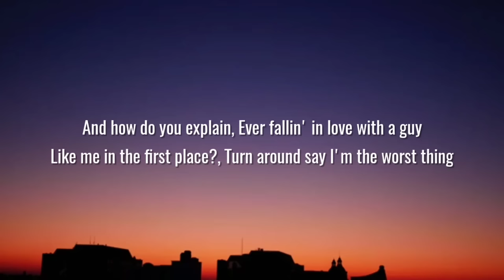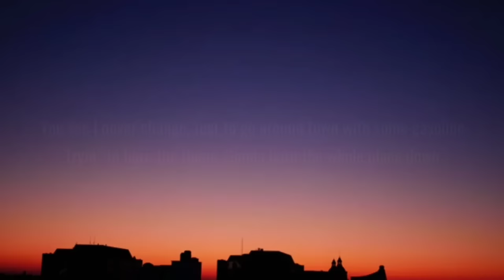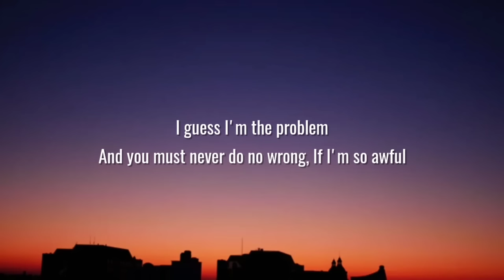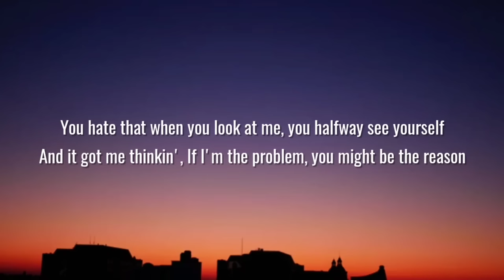Morgan Wallen - I Guess (Lyrics)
Lyrics:

[Verse]
You see I never change
Just to go around town with some gasoline
Just tryin' to burn a flame
Gon' burn the whole place down
And how do you explain, ever fallin' in love with a guy like me in the first place?
Turn around say that I'm the worst thing

[Chorus]
I guess I'm the problem
And you must never do no wrong
If I'm so awful, then why'd you stick around this long?
And if it's the whiskey, then why you keep on pullin' it off the shelf?
You hate that when you look at me, you halfway see yourself
And it got me thinkin'
If I'm the problem, then you might be the reason